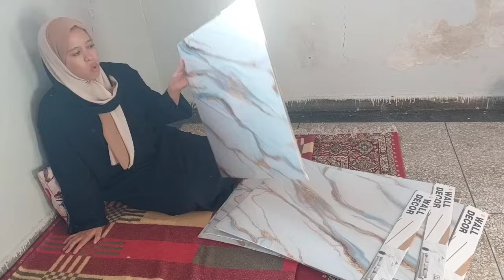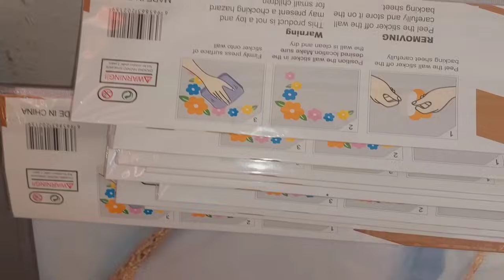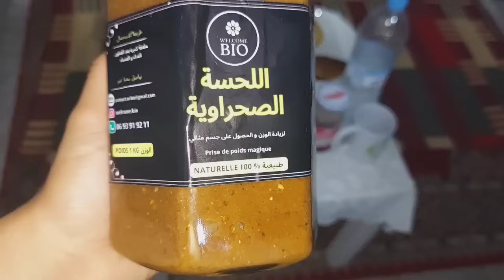كل حاجة عندها وقتها خرجت فراشي بالدموع🙏🏻اخر ماكاين في الزليج درتو🤭عندكم ضحكوا عليا❤️روتين عامر حداكة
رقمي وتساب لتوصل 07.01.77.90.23